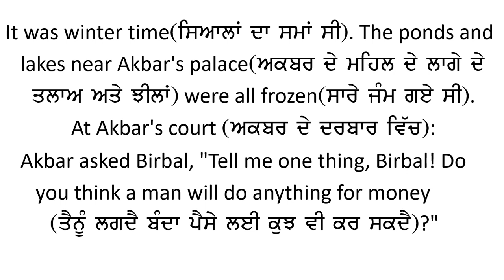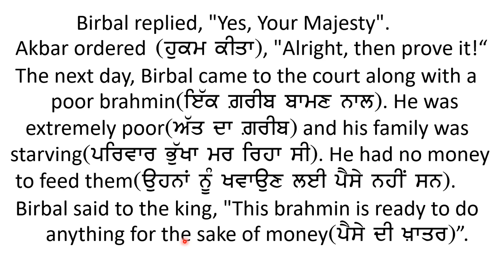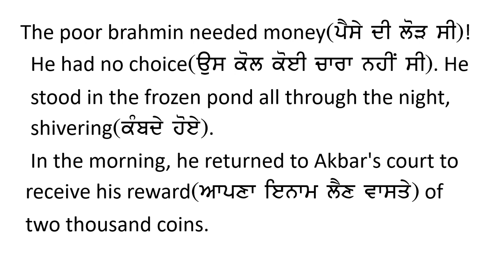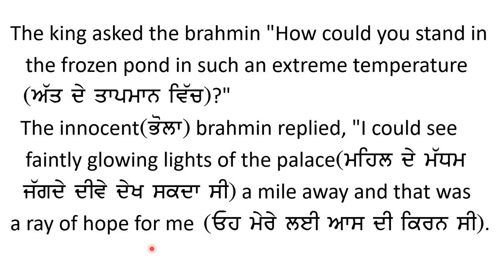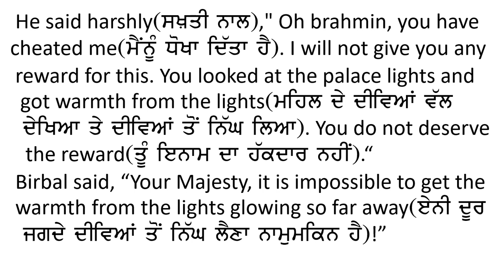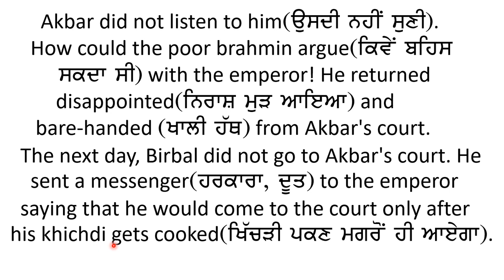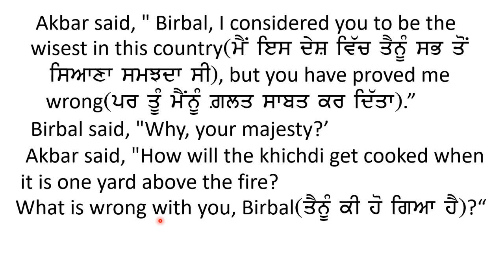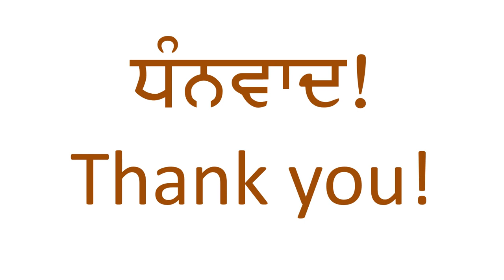7th English Lesson 3 Birbal's Khichdi Reading and Explanation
PSEB Class 7 English Book My English Companion Lesson 3 Birbal's Khichdi.
Reading and Punjabi Translation of Story Birbal's Khichdi.
Story of Akbar and Birbal.